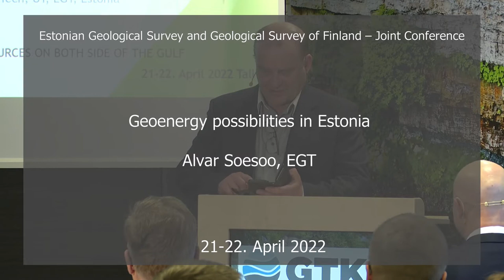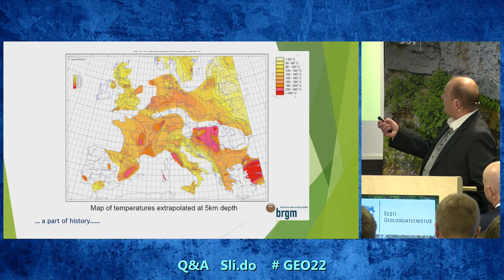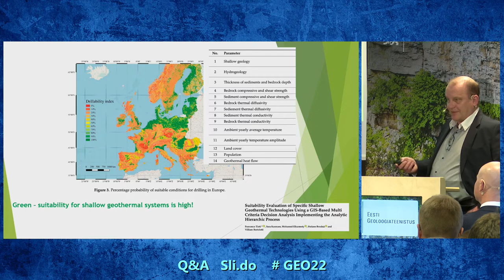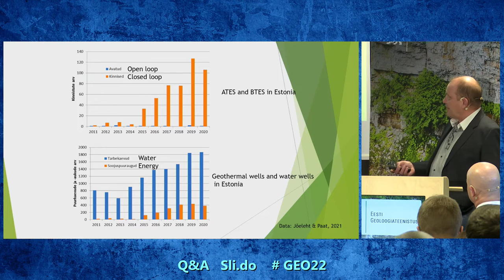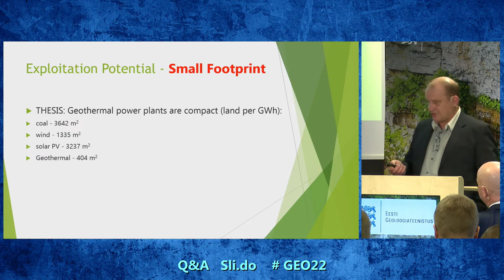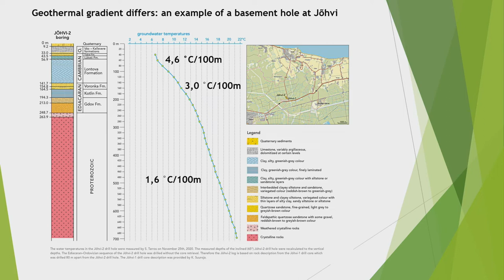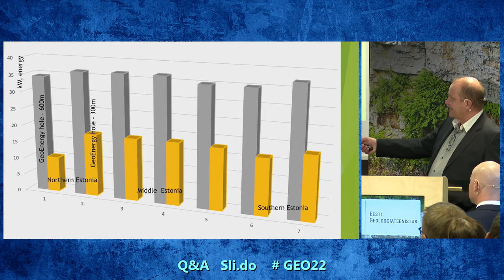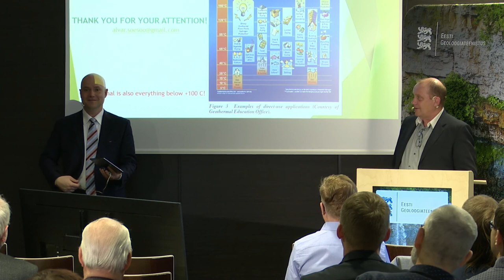Geoenergy possibilities in Estonia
Alvar Soesoo, EGT